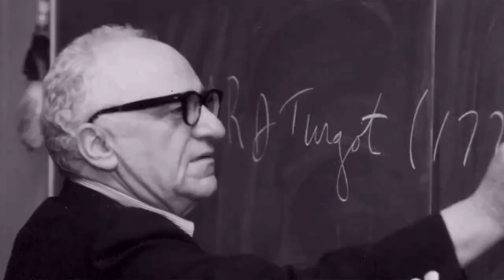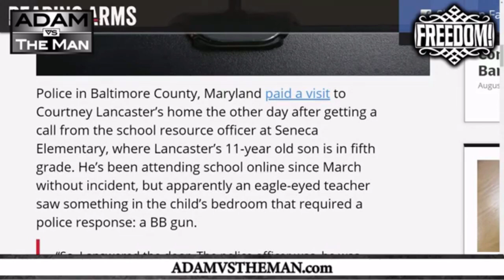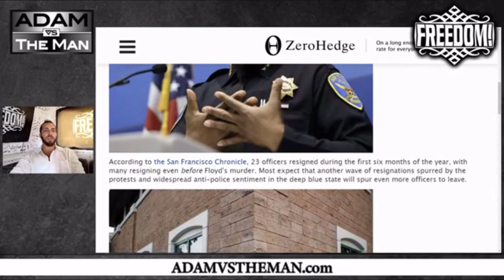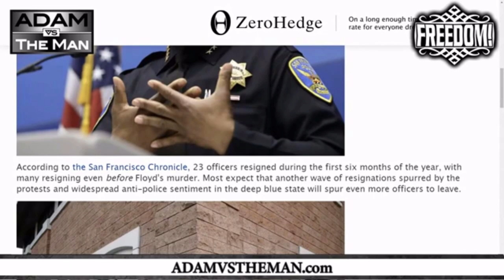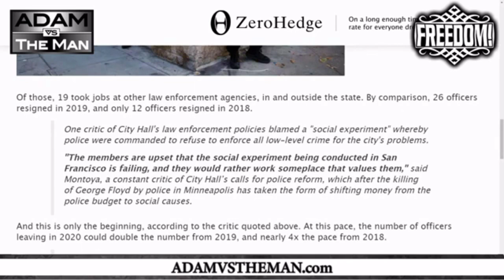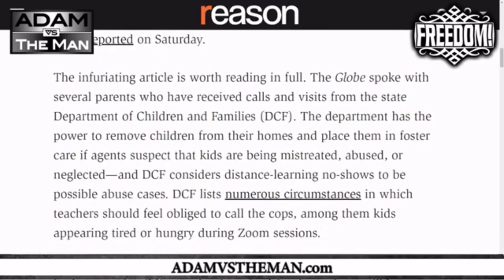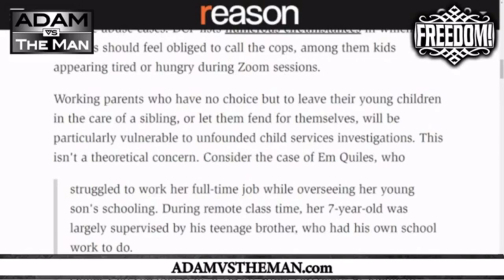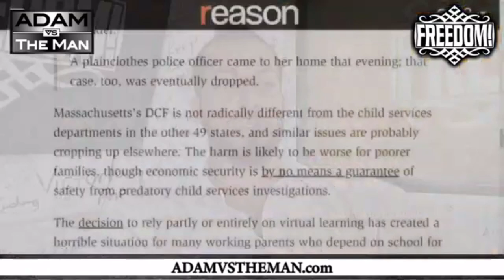Cops, Teachers, and Destroying American Families